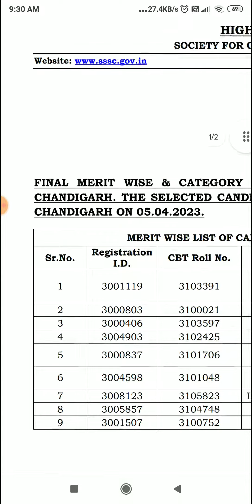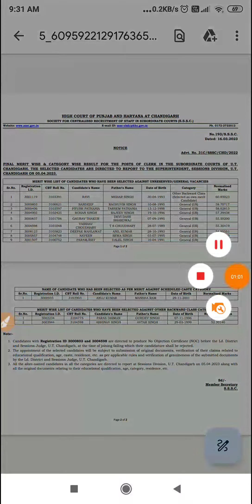Punjab Govt Jobs 2023 । Jobs in Punjab 2023 । Latest Govt Jobs Punjab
ਜਾਰੀ ਹੋਈ ਮੈਰਿਟ ਲਿਸਟ ।। ਦੇਖੋ ਆਪਣੇ ਨਾਮ ।।merrit_list

SSSB ਵਲੋਂ ਕਲਰਕ ਮੈਰਿਟ ਲਿਸਟ ਜਾਰੀ ।। CLERK EXAM RESULT
ਪੰਜਾਬ ਜੇਲ੍ਹ ਵਿਭਾਗ ਭਰਤੀ ।। Jail Department Punjab Upcoming Vacancies 2023 ।। Jail Warder Posts Notice

ਦੋਸਤੋ ਸਾਰੀਆਂ ਵੀਡੀਓਜ਼ ਨੂੰ ਸ਼ੇਅਰ ਅਤੇ ਲਾਈਕ ਜ਼ਰੂਰ ਕਰਿਆ ਕਰੋ 🙏